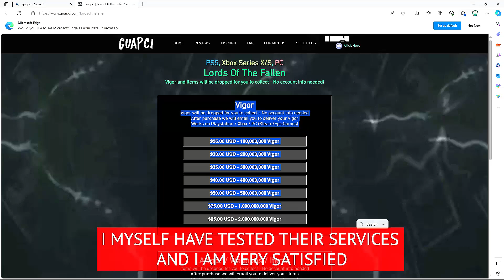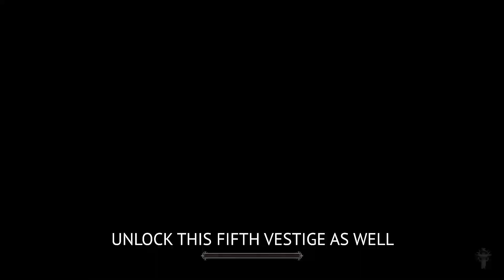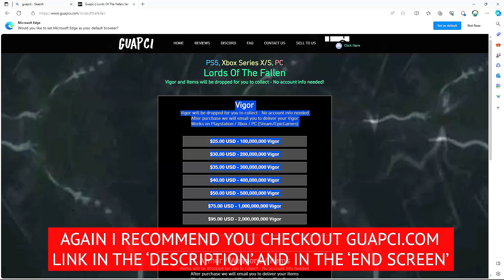Lords Of The Fallen Vigor Farm | New AFK Vigor Glitch After Patch 1.1.362! 500+ Million Vigor!